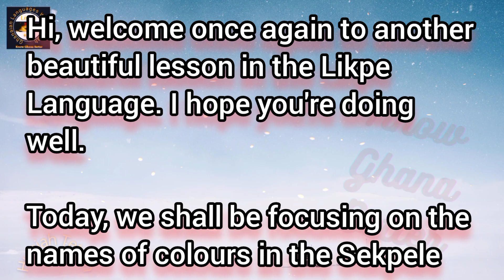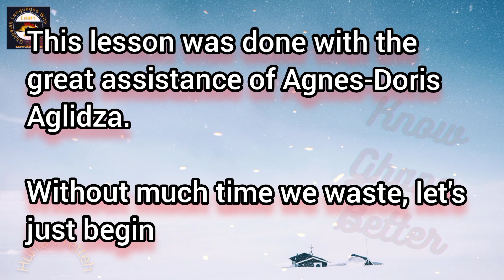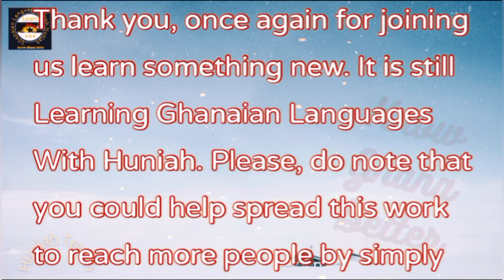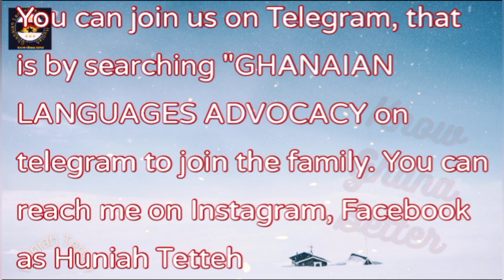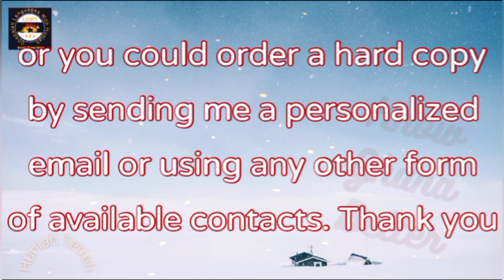COLOURS IN THE LIKPE/SEKPELE LANGUAGE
We had seen the Likpe Basics 1 and many other lessons in the Likpe language. We had also looked at the Parts of the Body in Sekpele, numbers, fruits and vegetables and many more lessons.

In this lesson, we look at the names of colours in Sekpele. The lesson was designed such that, when the colour displays at the background, its corresponding name follows. Check out the previous lessons if you left them out.

support us to keep on by checking our details below... Thank you
My book 📚 KNOW GHANA BETTER which details oral histories of Ghanaian tribes, migration accounts, festivals, languages spoken in Ghana, tourist sites, legends and many more is on sale. There are 9 main language groups in Ghana

- Guan
- Ga-Dangme
- Ewe
- Senufo
- Ghana-Togo Mountain Languages
- Mole- Dagbon
- Gurunsi
- Akan
- Gurma
We dissect all these 9 groups and learn their various historical accounts, dialects, tourism potentials and how their communities came about and their languages into great details.

KNOW GHANA BETTER started with the dream of a young lad who had questions about the origin of most of the ethnic groups in Ghana and the reason why some languages are evidently the same yet, some ethnic groups claim they are different from them. We told the history the Ghanaian way: born of unity and not the one of separation as passed down to some of us. Some languages were born out of some.

You cannot tell the history of some communities in isolation from the others. In short, all Ghanaian ethnic groups are interconnected.

In KNOW GHANA BETTER, you get details about the origin of names of communities, ethnic groups, languages and festivals; where they are celebrated and many more. The total list of Languages spoken in Ghana, tourist sites and many more are all available in the book.

To get the soft copy, Do well to download *Africaread from the Google playstore* and type 📚 KNOW GHANA BETTER within the app.

If you love Ghana, oral histories and more, then this book is for you.